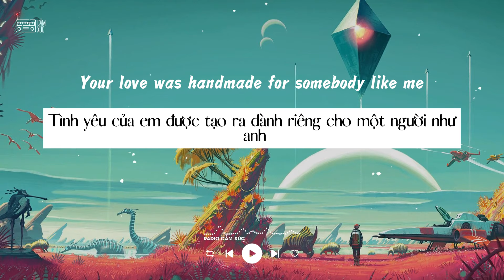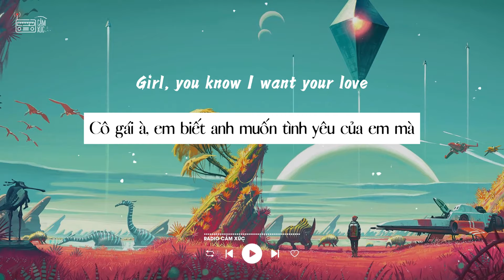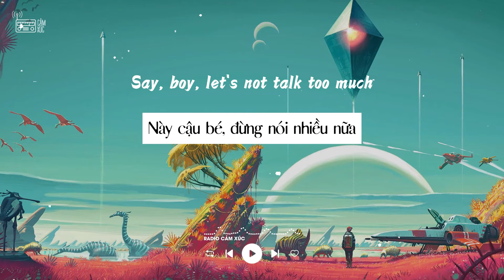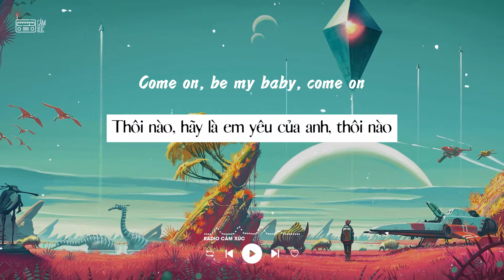[Lyric+Vietsub] Shape of You - Ed Sheeran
(Oh-I-oh-I-oh-I-oh-I)
I'm in love with your body
(Oh-I-oh-I-oh-I-oh-I)